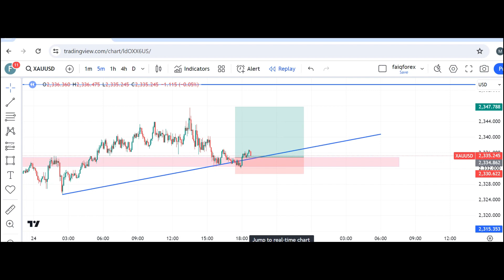Price Action of FOREX || Gold Technical Analysis || faiq forex || price action trading strategies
Visit Website

Telegram Contact

 / faiqforex

 • Forex Basics Course For Beginners onl...

𝐅𝐚𝐢𝐪 𝐅𝐨𝐫𝐞𝐱